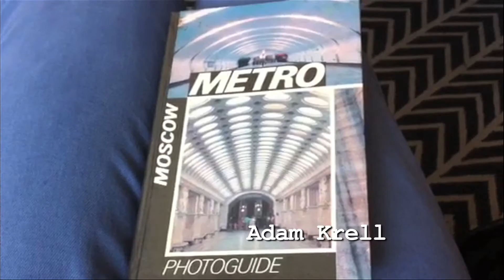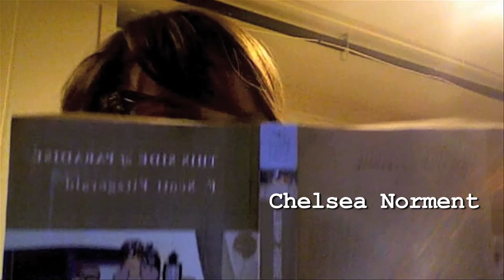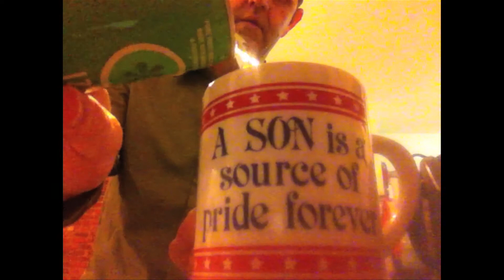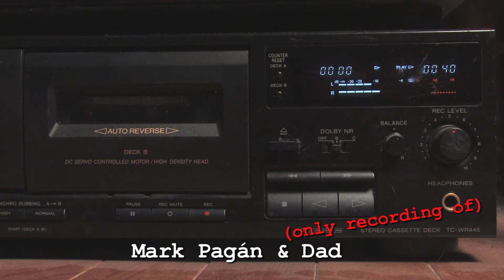Father's Day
For Father's Day 2013, friends were asked to submit a 10-15 second self-made video of something dad left them.  These are the results.